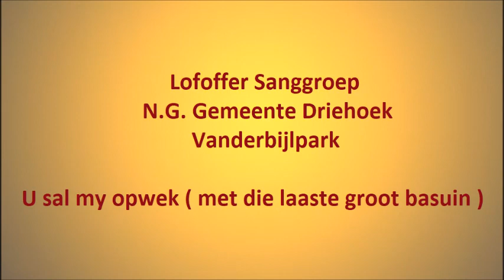Lofoffer Sanggroep - N.G. Gemeente Driehoek - U sal my opwek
Lofoffer Sanggroep - N.G. Gemeente Driehoek met "U sal my opwek ( met die laaste groot basuin )"